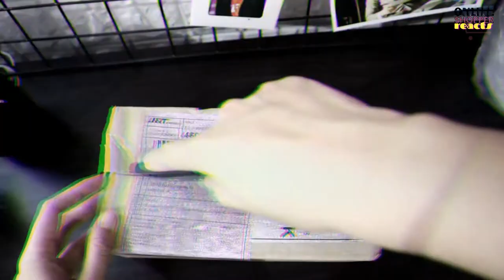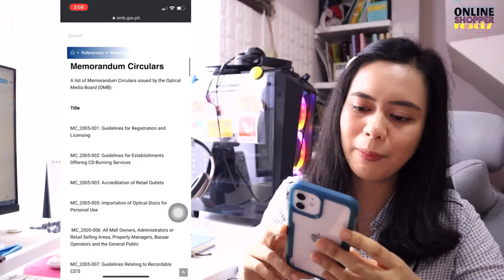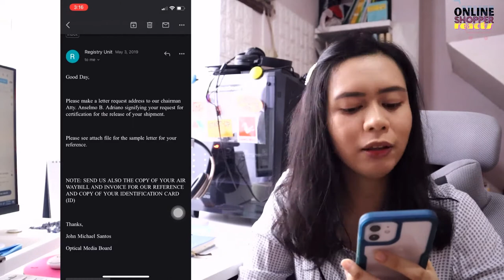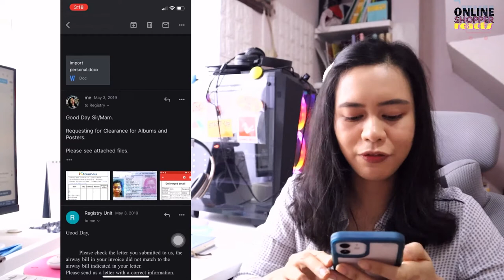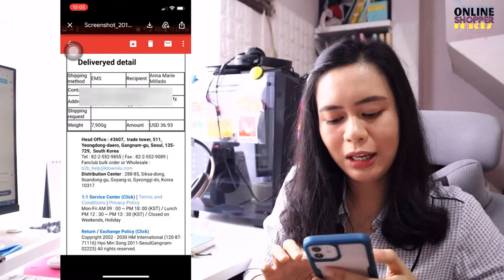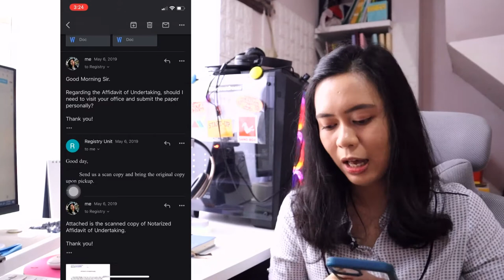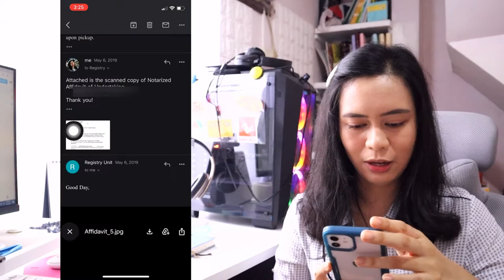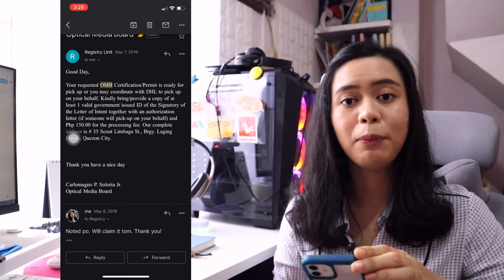Bulk Orders of CDs for Selling? I How to Get Clearance from Optical Media Board OMB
Hello Mga Ka-Add to Cart!

Here's another info vlog on How to Get Clearance from Optical Media Board if you have Bulk Orders of CDs or Albums for Selling. If you're into Kpop Merchandise Selling, this video can help you to know how many CDs you should order in one checkout. Thank you!